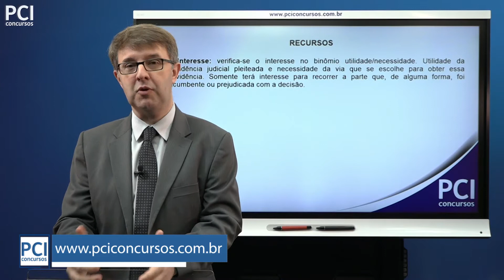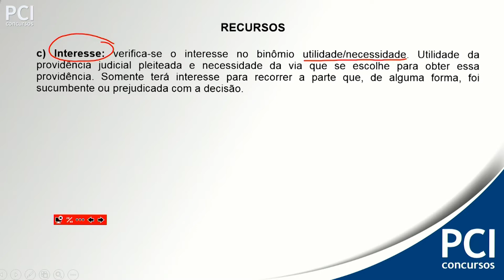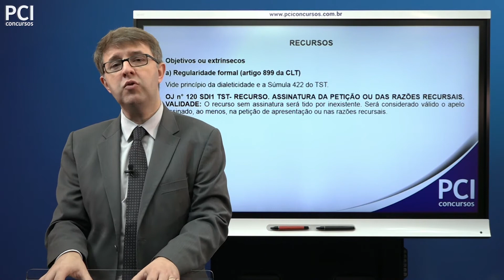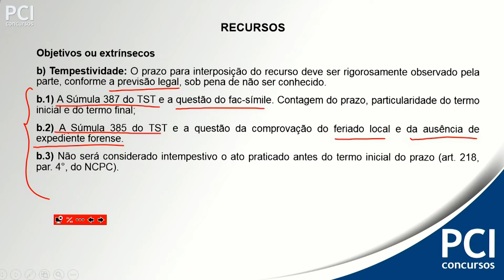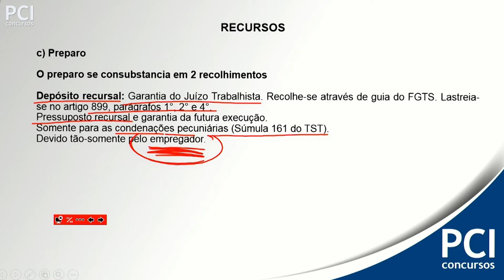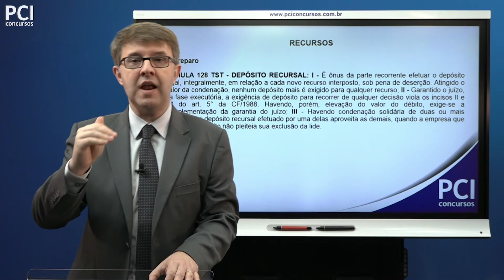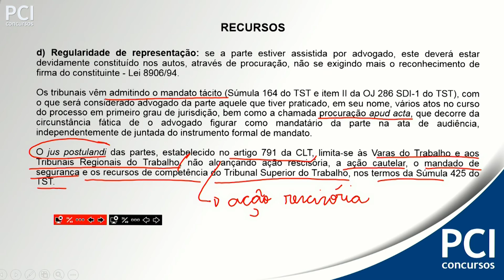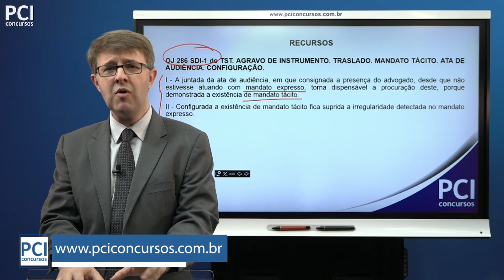Aula 33 - Recursos - Teoria Geral - Parte V